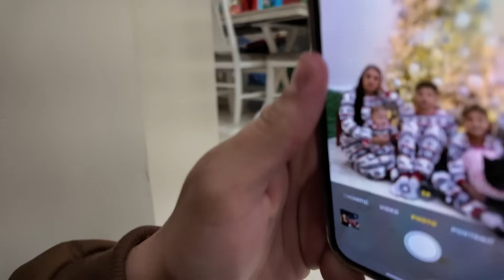We FOUND WORMS in Our Room...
AND